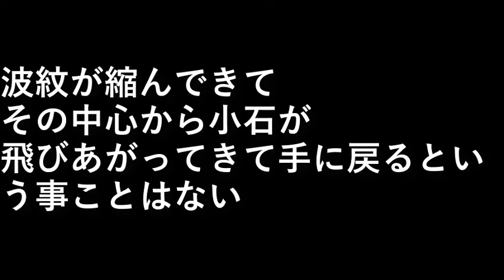波紋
静かな水面に小石を投げ込むと、
石の着水した箇所を中心にして、
波紋(はもん)が広がっていく。

水面は広がるが水は移動しない。

水はそのままの位置で水面が上下に移動し
石の位置エネルギ－がすべて
運動エネルギーに変わったところで
波紋がなくなる。

波紋が縮んできて、
その中心から小石が飛びあがってきて
手に戻るという事ことはない。

これが可能であれば物理学会は崩壊する。
しかし１００年後はわからない。

可逆性原理

設備屋の適当田舎暮らし